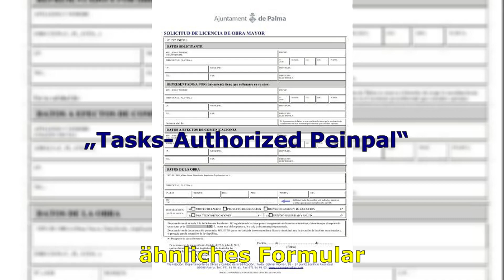LA PALMA VULKAN aktuell 🌋 LAVA WIEDERAUFBAU Puerto Naos La Bombilla Farbzonen * Casas de Camineros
Die Calle Cruz Roja ist im November und Dezember 2022 an jedem Wochentag nach Farbzonen zugänglich ...
Gute Nachricht für die Straßenarbeiter und Wanderer auf La Palma
Denn die Casas de Camineros, das sind Häuser für Straßenarbeiter und Wanderer,  in Las Manchas und Fuencaliente wurden renoviert ...

**Den gesprochenen Text mit dem Untertitel-Symbol unten rechts im Video oder mit CC im TV aktivieren**
🙋🏼‍ The sound in this video is german. Please enable subtitles in your language. For best watch turn on the highest quality video. 🙋🏼‍

Jetzt auch auf Twitter und auf WhatsApp.